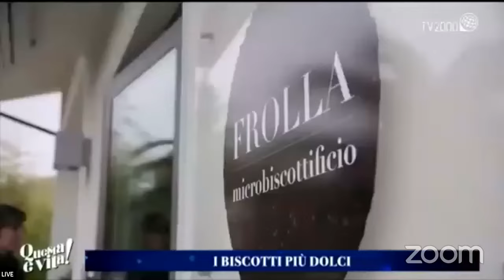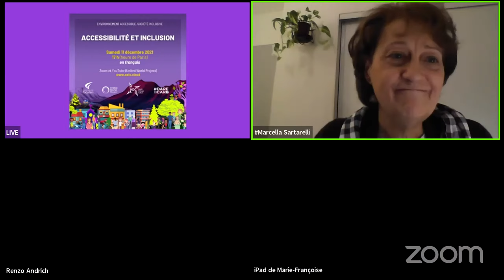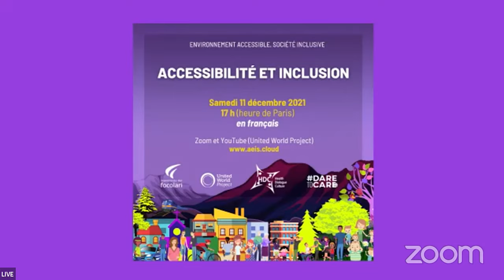Accessibilité et inclusion (11 Déc 2021) - FR